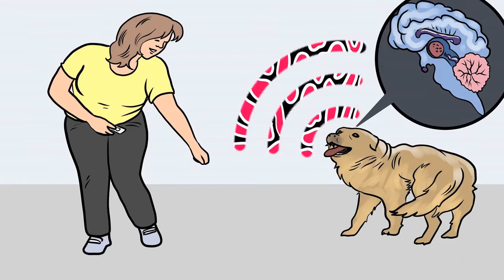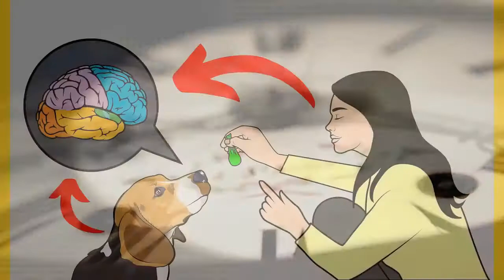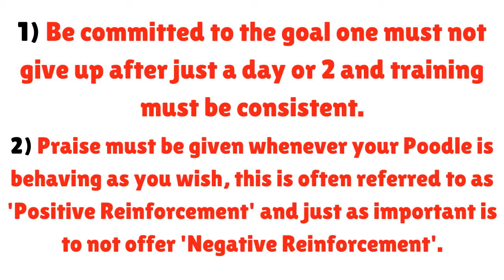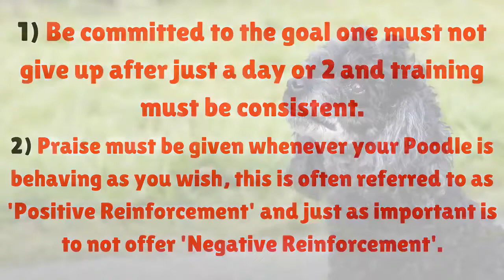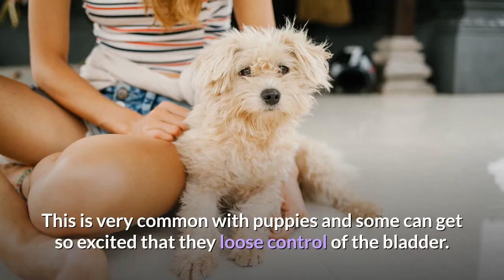How to Get a Poodle to Stop Barking? | Poodle Behavioral Problems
Does your poodle barks a lot and makes you mad? Do you want your poodle to stop barking excessively?